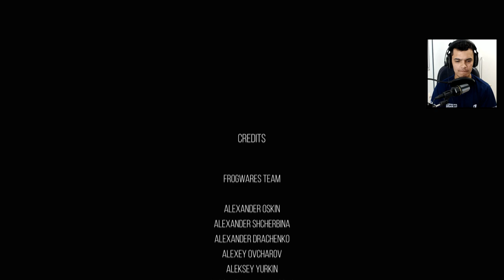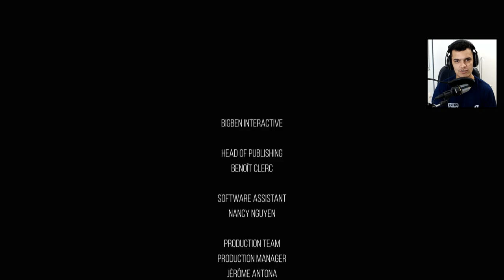CHTYGONNAR, A DECISÃO FINAL !! // The Sinking City FINAL // PT-BR // Os 3 finais do jogo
Será que OAKMONT vai sucumbir ou conseguiremos salvar á todos ? É hora de fazer a escolha final !